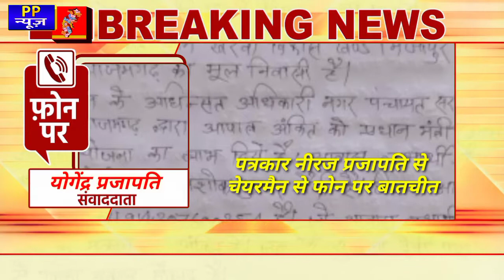PP NEWS 24X7 आजमगढ़ सरायमीर पत्रकार ने भ्रष्टाचार का किया खुलासा तो चेयरमैन ने दिया धमकी...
आजमगढ़ सरायमीर पत्रकार ने भ्रष्टाचार का किया खुलासा तो चेयरमैन ने दिया धमकी पत्रकारो मे भारी आक्रोश

जहा सरकार आए दिन पत्रकारो के सुरक्षा की बात करती है वही आए दिन पत्रकारो का उत्पीड़न बढ़ता जा रहा है।

ताजा मामला एक उत्तर प्रदेश के जनपद आजमगढ़ के नगर पंचायत सरायमीर के महान व काबिले तारीफ चेयरमैन पति ने पत्रकार को फोन पर धमकी दे दिया।

सरकारी कर्मचारी को मिला ग्राम सभा में नगरपालिका का आवास पत्रकार को दे दिया धमकी।

लिखित कार्रवाई एवं लोकतंत्र के चौथे स्तंभ के प्रश्न प्रहार से भयभीत होकर सरायमीर के युवा पत्रकार को नगर पंचायत सरायमीर चेयरमैन पति रामप्रकाश यादव ने दी धमकी।

नगर पंचायत सरायमीर द्वारा किया गया खेल नगर पंचायत सरायमीर में नियुक्त सरकारी कर्मचारी के द्वारा नगर पंचायत सरायमीर विभाग के अधिकारियों की मिलीभगत से पत्नी के नाम ग्राम सभा की जमीन पर नगर पंचायत द्वारा शहरी आवास योजना का पैसा आवंटित करा कर ग्राम सभा की जमीन पर मकान बनाकर वेरीफाई भी करा लिया।

 इस संबंध में जब लिखित कार्रवाई एवं लोकतंत्र के चौथे स्तंभ ने चेयरमैन एवं अधिशासी अधिकारी से अपना प्रश्न शुरू किया तो बौखलाए चेयरमैन ने युवा पत्रकार सरायमीर को धमकी दे डाली एवं पत्रकारिता छुड़ा देने की बात भी कर डाल भी कर डाली।

आइए देखे योगेंद्र प्रजापति की खास रिपोर्ट